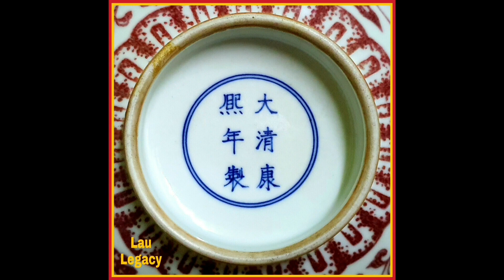劉 Lau Legacy: Antique Porcelain. Underglaze Red Floral Design Bowl. Qing : Kangxi. 古瓷 清康熙 釉里紅纹碗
Underglaze Copper Red Floral Design Bowl. Qing : Kangxi. Notice the Small Dots of Copper Red to simulate the Heaps and Piles of the Ming and Yuan Red.

Note : Mute 🔇( Turn Off  ) Sound if Music is too distracting or not suitable.

PLAYLIST: CLICK on Playlist eg. Qing Antiques to View similar Videos.